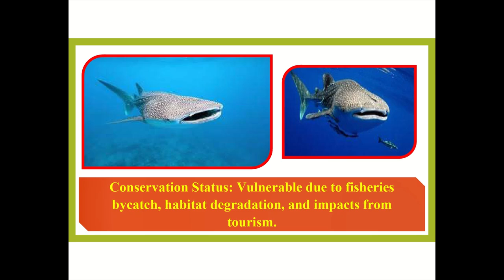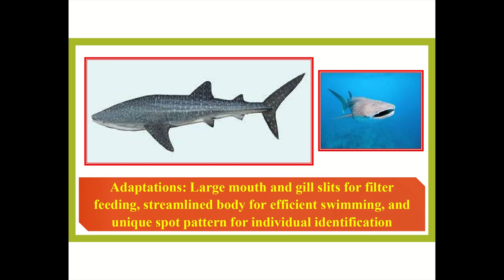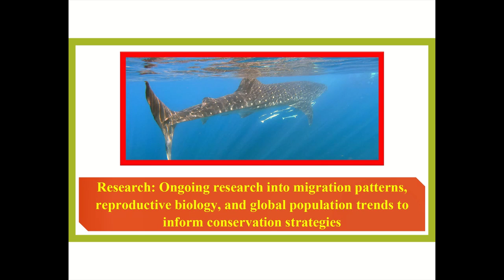🌊 Meet the Gentle Giant of the Ocean: The Whale Shark! 🦈 🌊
Hey there, ocean explorers! 🐠 Ready to dive into the world of the biggest fish in the sea? Join us as we discover the amazing Whale Shark! 🐋✨

In this exciting video, you'll learn:
🌟 Fun facts about Whale Sharks
🌟 Why they are called "gentle giants"
🌟 What they eat and how they live
🌟 Where you can find them around the world

Perfect for primary school students, this video is packed with colorful animations, easy-to-understand explanations, and fun quizzes to test your knowledge! 📚✨